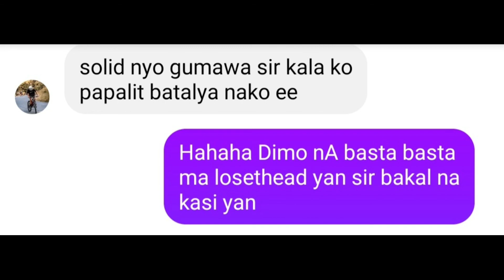GLX mtb frame Repair drop out host | back to standard/original size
yown! sa video na to may nag padala sa akin ng frame via lalamove galing ng bulacan nakausap ko sa messenger ang may ari nito at gusto nyang ipagawa ang tornilyohan ng drop out nya na nalosethread.. full video of repair process..

thank you for always supporting my channel mga lods ride safe always ❤